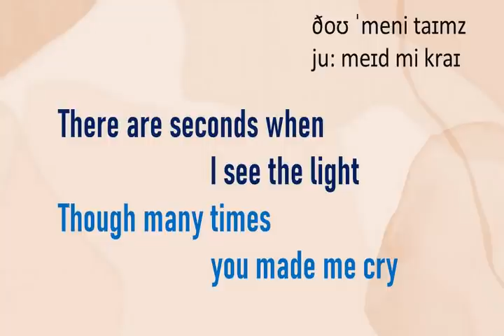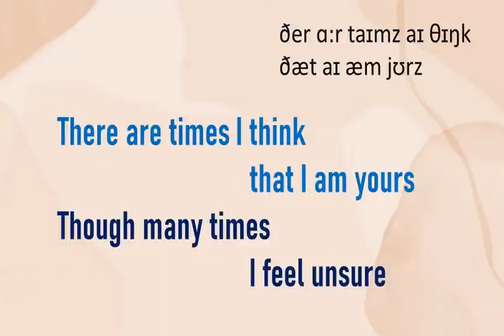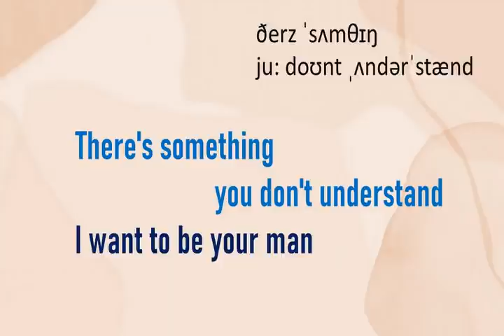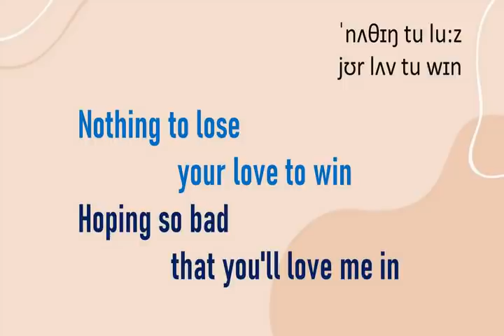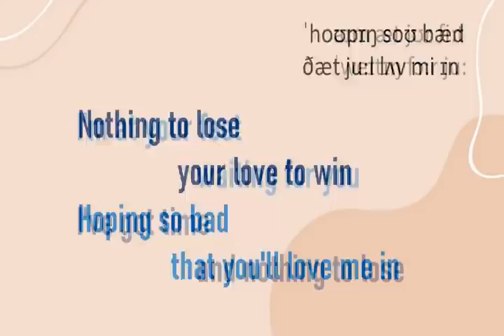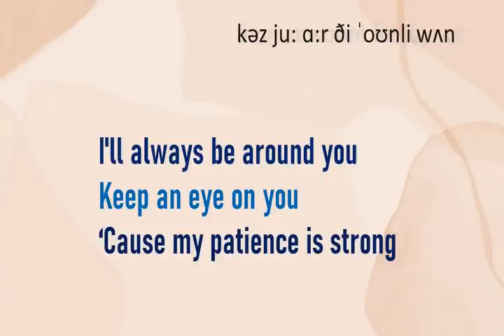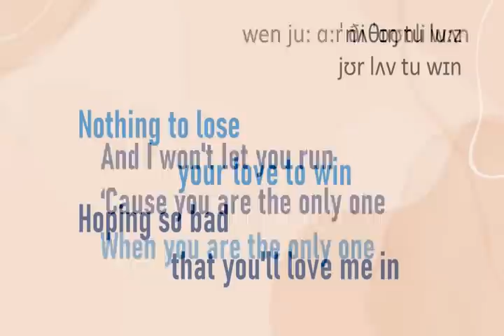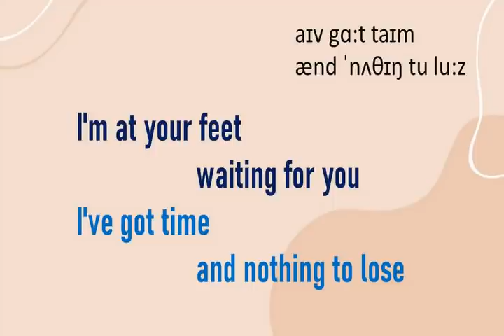Nothing to lose (Lyrics) - Michael Learns To Rock/Học hát tiếng Anh với phiên âm quốc tế chuẩn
Âm nhạc rất hiệu quả trong việc học ngôn ngữ vì bộ não có thể tiếp nhận thông tin tự nhiên và dễ dàng hơn nhờ có nhịp điệu. Hãy cùng học tiếng Anh qua các bài hát kinh điển.
Music is very important in language learning because our brain can process information more naturally and easily thanks to rhythm. Now let's sing a song.